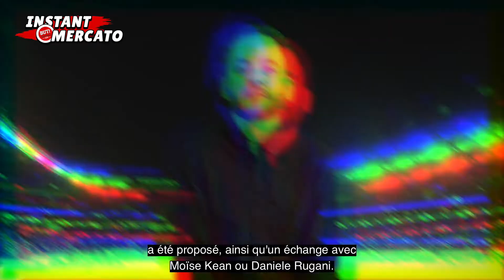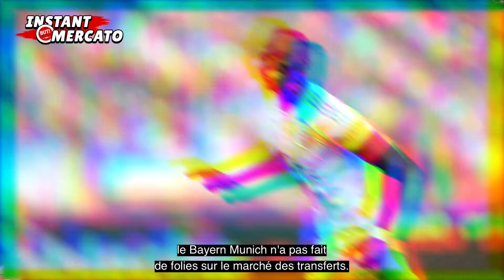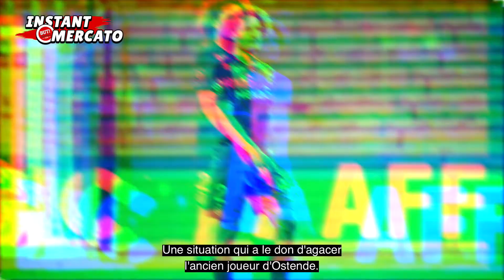Instant Mercato : La vérité sur Ronaldo, Bailly choix n°2, Paredes gêné par Rabiot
Comme tous les jeudis c'est l'heure d'évoquer le marché des transferts dans l'Instant Mercato !